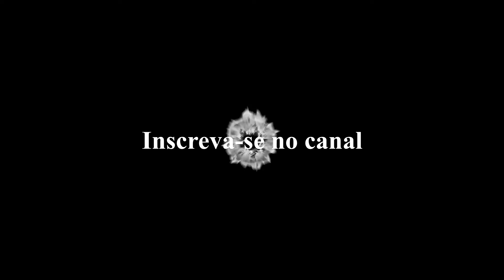Resenha de Filmes 04 - O Escritor Fantasma.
Vídeo de resenha do filme "O Escritor Fantasma".